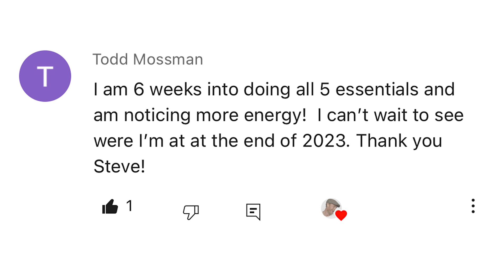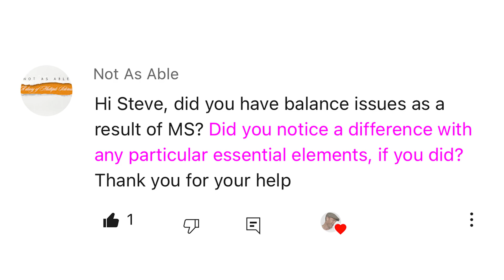Making Myelin and FIGHT MS!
Making Myelin is the number one goal of every MS patient. It's magical when Multiple Sclerosis recovery starts because you are making myelin that MS stole.